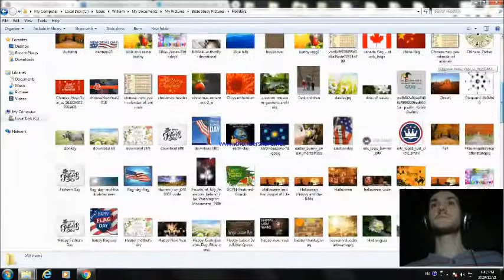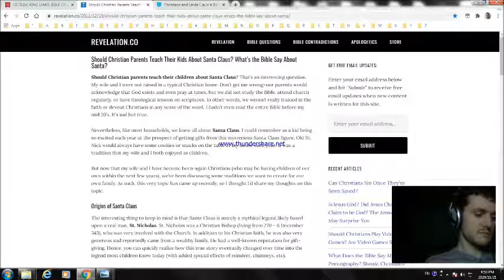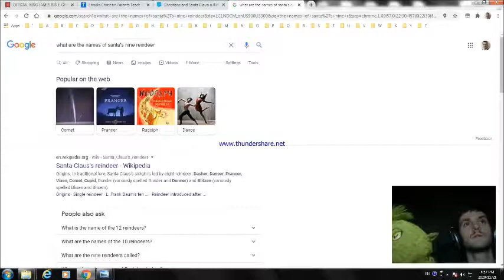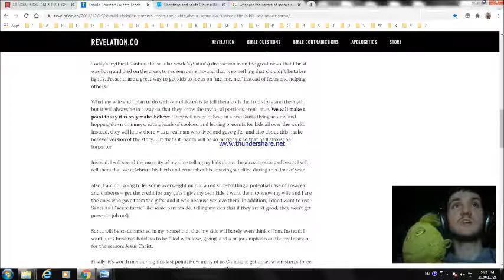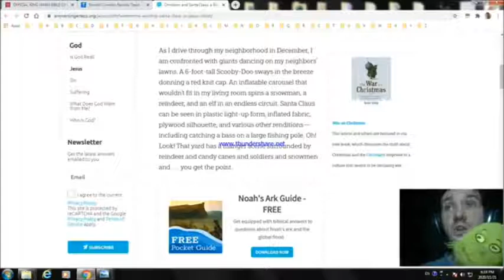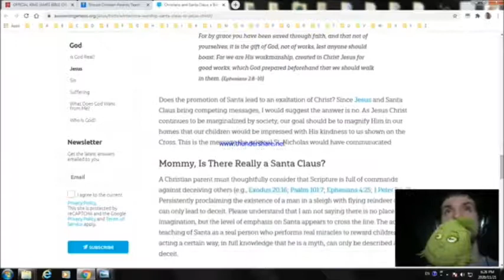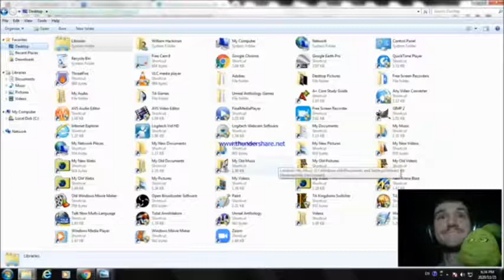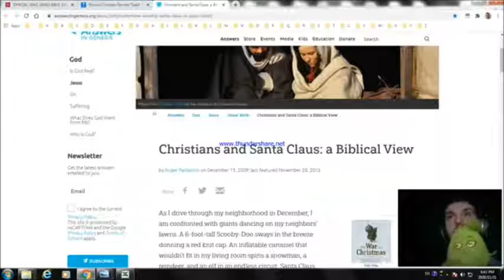What Does the Bible say About Santa Claus? Podcast